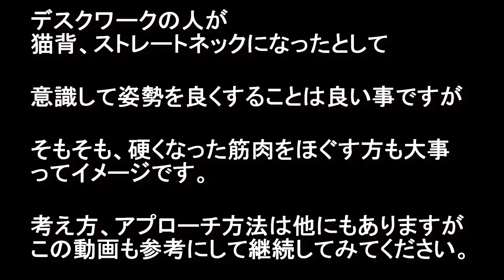【ボイトレ】100%喉の力みを取って通る声を作る方法。【最近のオススメです！】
見た人全員喉が脱力出来る方法紹介してます。
日々のボイトレに仲間入りさせてみてください。
タイトル通り、恐らく100%力みは緩和出来ると思います。

【目次】

00:00 今回の内容
00:42 何をするか実演
02:39 何故この練習が良いの？
04:38 脱力してる状態声帯が鳴る身体
06:30 そもそも脱力してる身体に

※動画リクエストもどうぞ↑↑